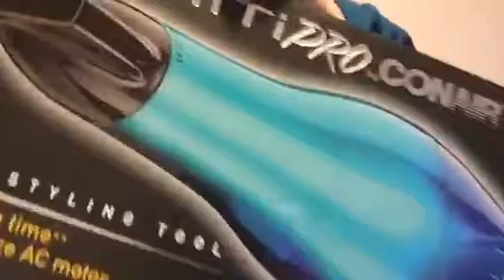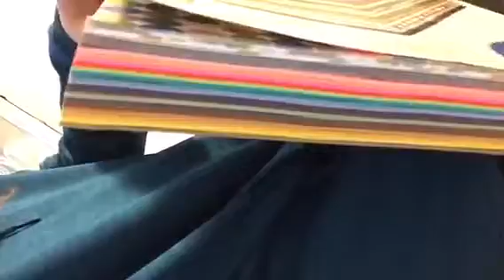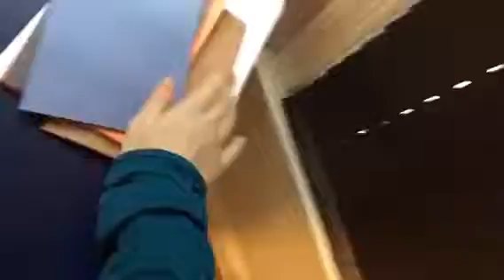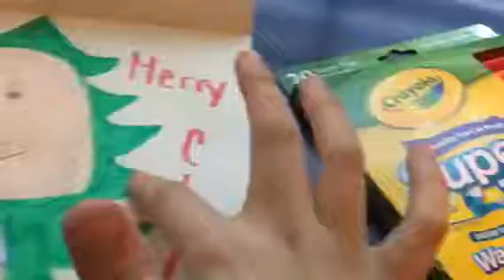Things! Presents! And stuff!